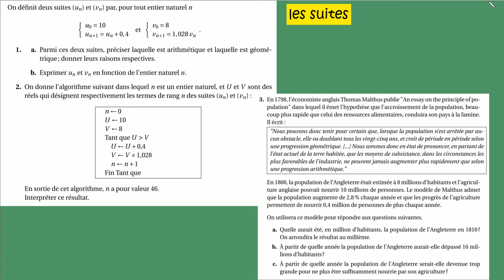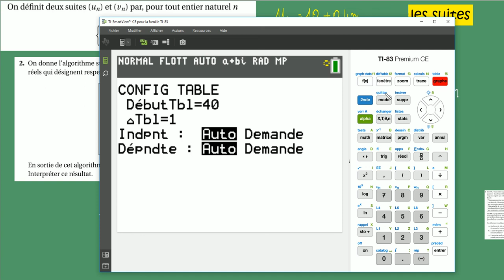Terminale- Les suites-BAC ES 2018 Antilles Guyane juin Ex3